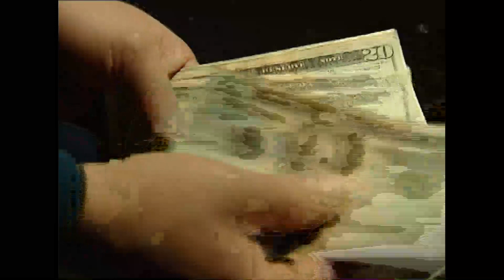Suba del dólar, ¿Motivos?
El dólar blue volvió a subir; Cuáles son los motivos y qué impacto tiene la inflación.
Dialogamos con Daniel Guida - Economista Rosario.